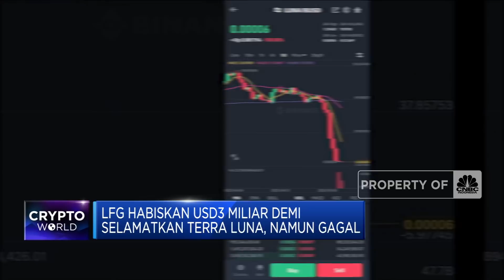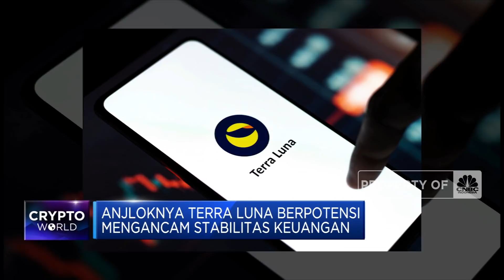USD 3 Miliar Melayang Demi Selamatkan Terra Luna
Berita lainnya:
Kripto Ambruk, Sandi Uno Ingatkan Soal Alokasi Investasi

Luna Fondation Guard (LFG), afiliasi perusahaan di belakang stable coin Terra Luna menyatakan telah menghabiskan hampir semua aset kriptonya untuk menyelamatkan harga Terra Luna yang anjlok. Namun LFG menyatakan upaya tersebut sia-sia.

Selengkapnya dalam program Power Lunch CNBC Indonesia (Selasa, 17/05/2022) berikut ini.